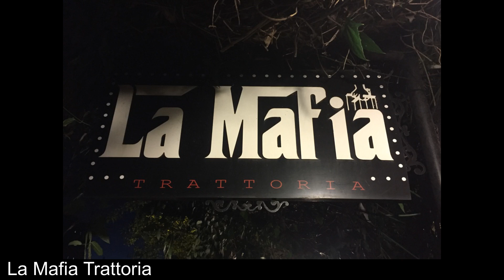10 dicas de restaurantes em Foz do Iguaçu